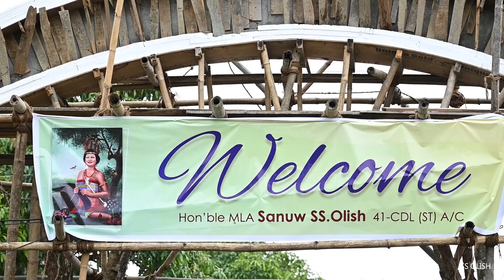Thanksgiving Prayer Service for SS Olish, MLA, 41-CDL (ST) AC at Liwachangning Village, Chandel dist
A Thanksgiving Prayer Service at Liwachangning Village in Chandel district in honour of SS Olish, Hon'ble MLA of 41-Chandel (ST) AC on May 12, 2022. It was organised by Sirti Sanuw Ruh (SSR), Liwachangning Village Authority, Liwachangning Baptist Church, the women and youths of village and the Monsang community.